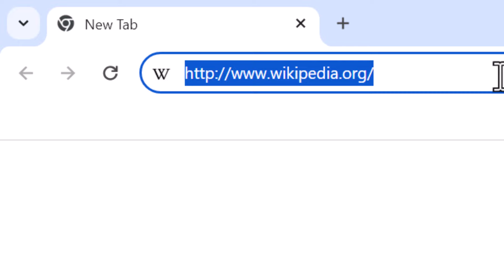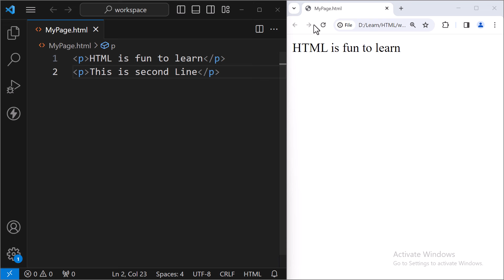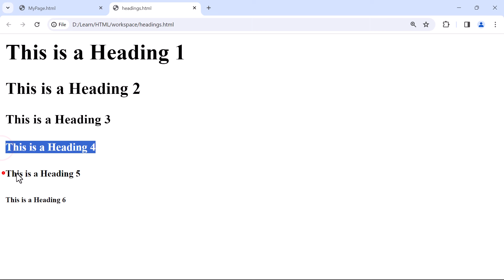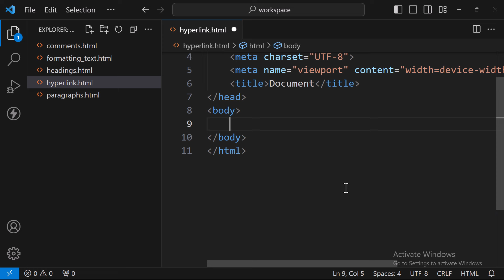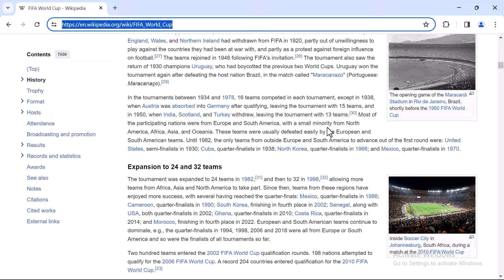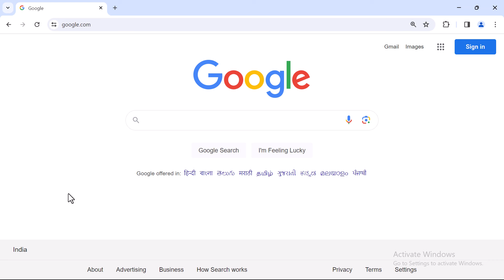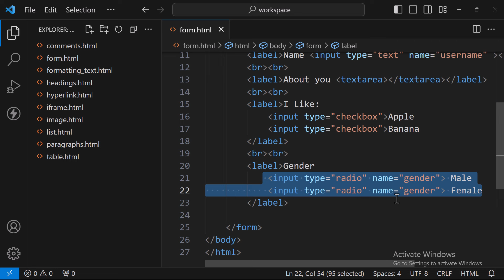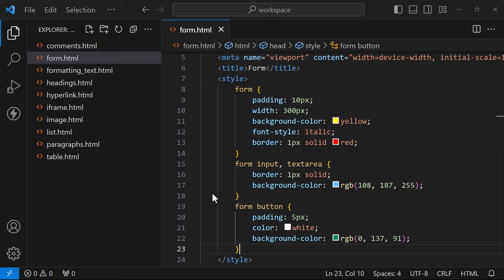Start Coding Today: HTML for Kids and Beginners Tutorial | Tamil